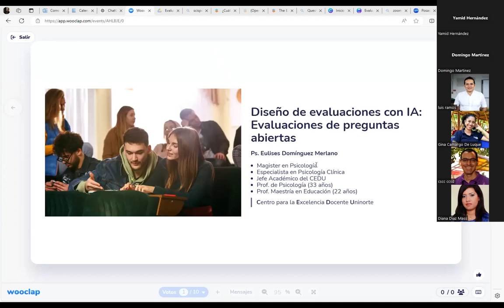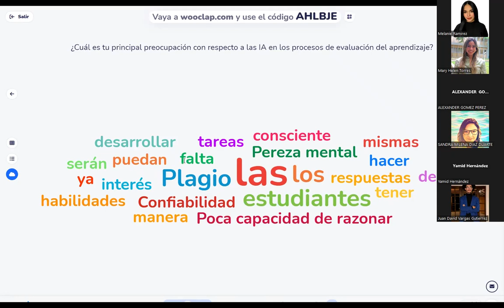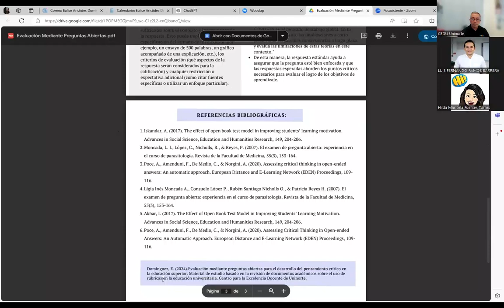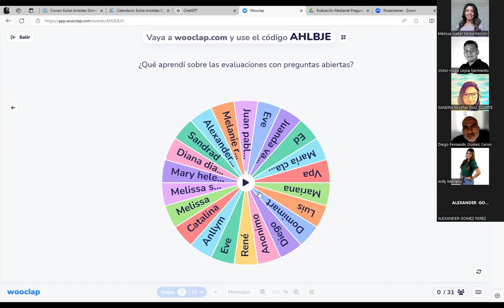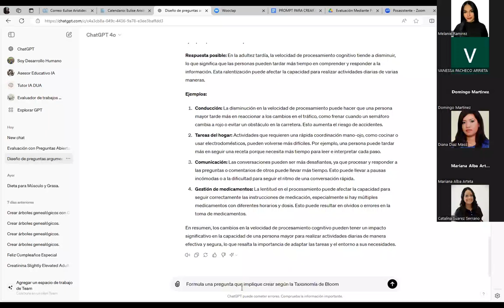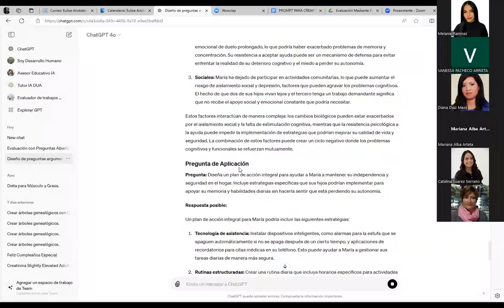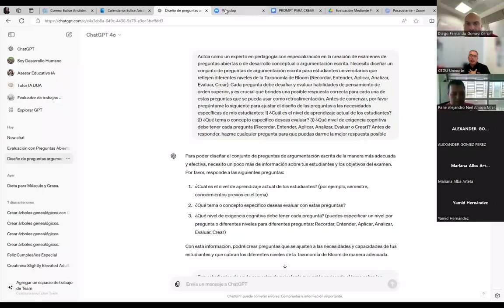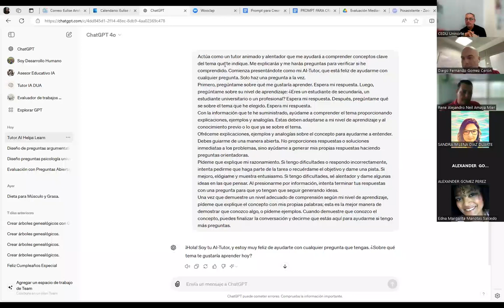Diseño de evaluaciones con IA: Evaluaciones con preguntas abiertas